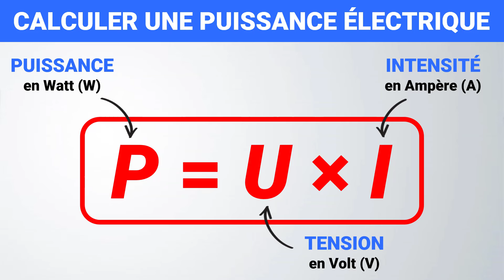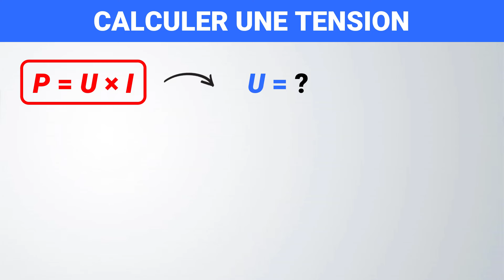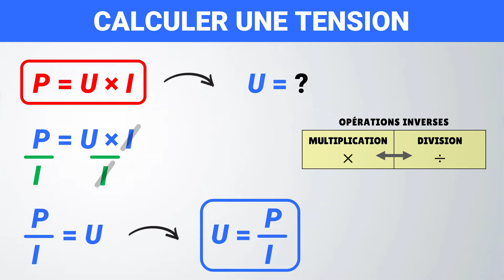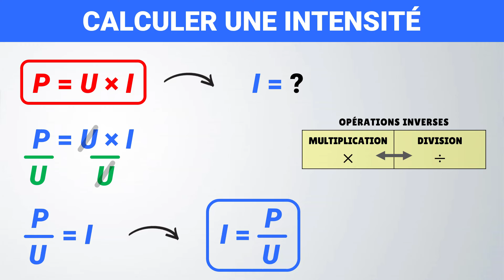La PUISSANCE ÉLECTRIQUE : formule & unités | Manipuler une formule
🎯 Manipuler une formule
✅  puissance électrique (en watt (W)), tension (en volt (V)) et intensité (en ampère (A))

🔎 Chapitres
00:00 | Intro
00:20 | Calculer une puissance électrique
00:59 | Calculer une tension
02:51 | Calculer une intensité